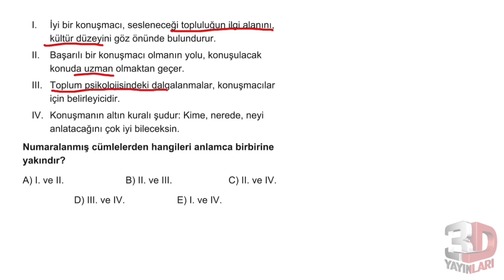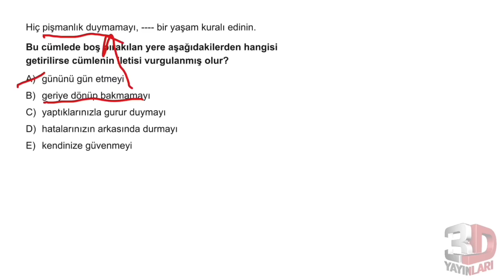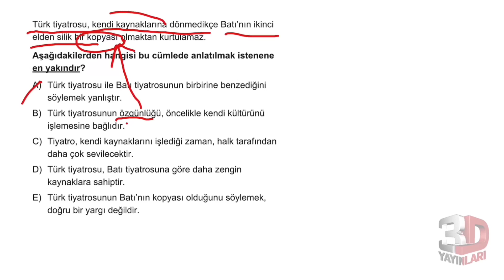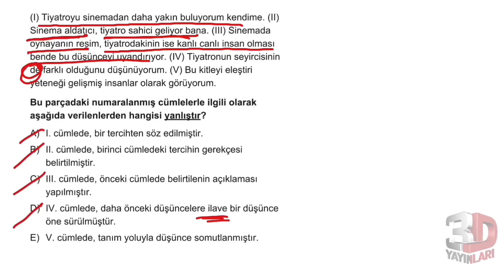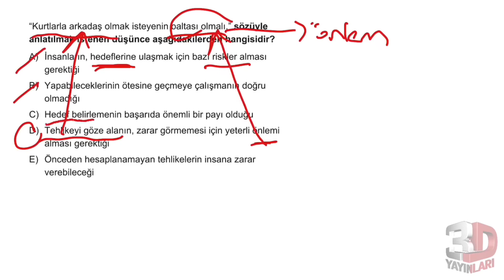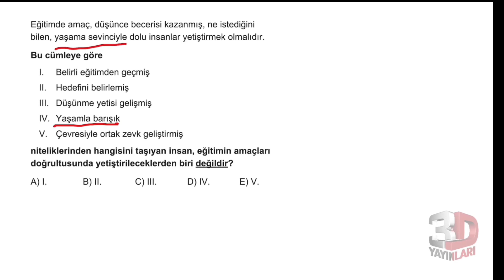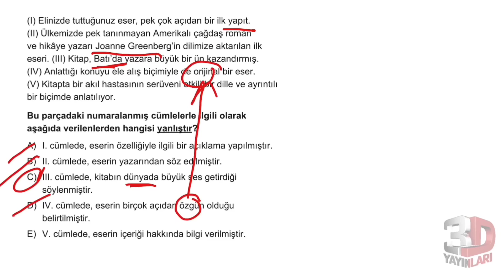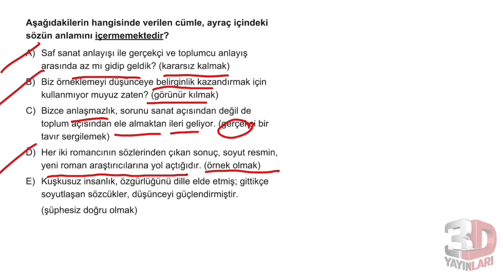TYT Türkçe Soru Bankası Bölüm 01 Test 23 Soru Çözümleri